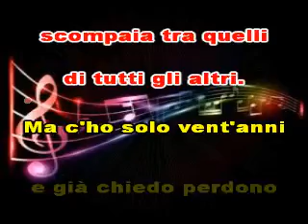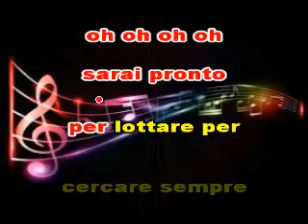KARAOKE VENT'ANNI (DEMO) - MANESKIN